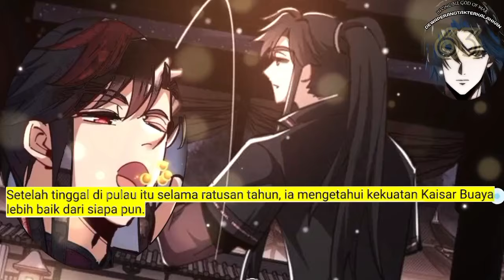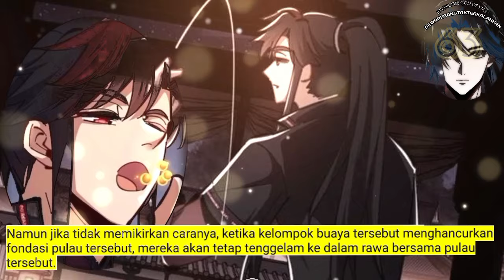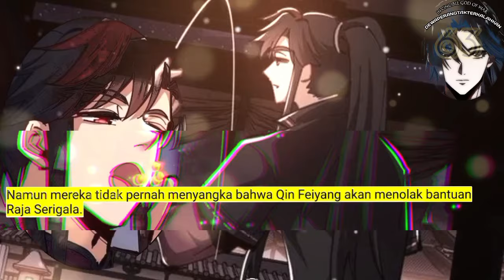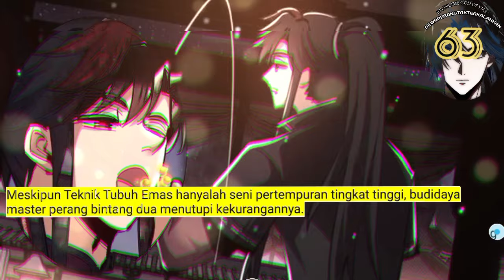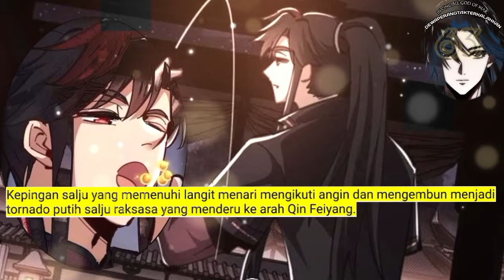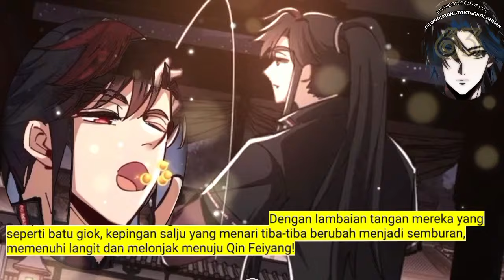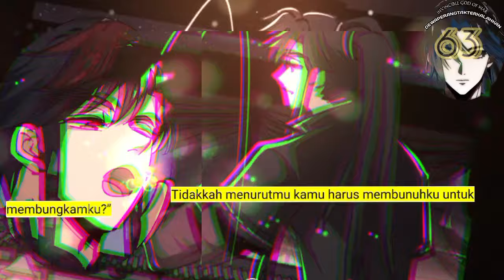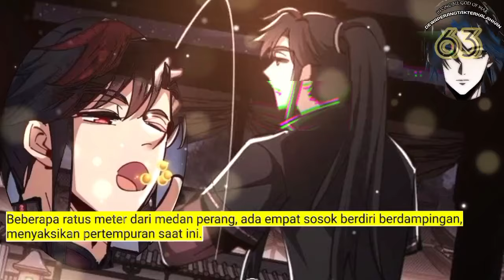Dewa Perang Tak Terkalahkan season 63